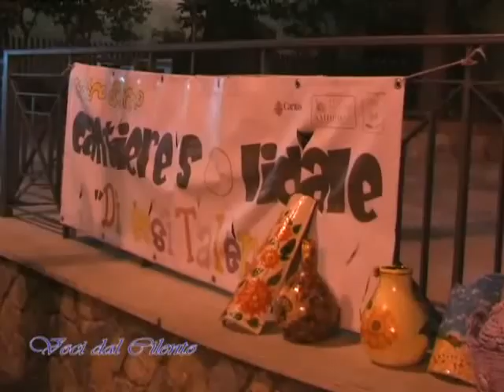Voci dal Cilento TV - Roccadaspide, successo per la notte bianca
Successo per la Notte Bianca organizzata dal comune di Roccadaspide con artisti di strada, musica e caldarroste. Voci dal Cilento - realizzato da Annavelia Salerno, Luca Gargiulo e Annarita Salerno - è presente su facebook, youtube e twitter.